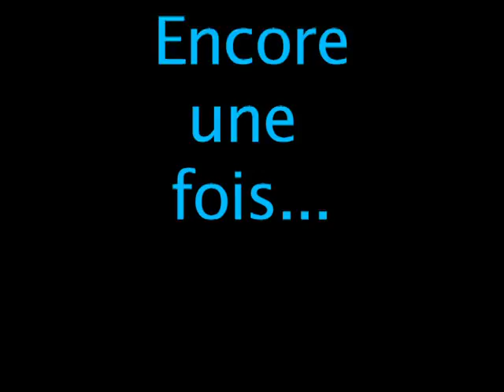Carnaval des enfants Caen Rive droite le 28 03 2015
Carnaval des enfants des écoles de Caen rive droite le 28 mars 2015. Organisation : l'Araignée Masquée.